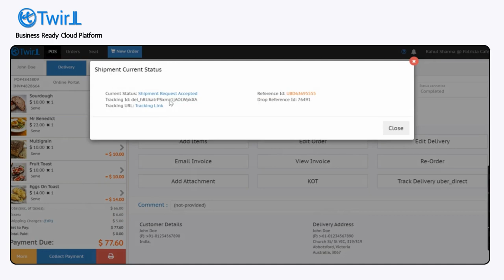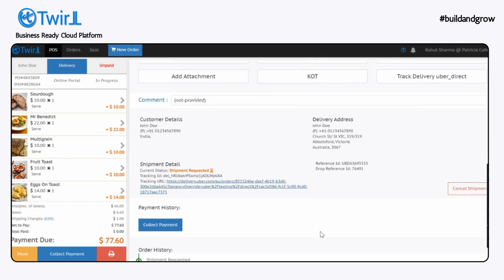Seamlessly Integrate On-demand Delivery with Twirll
On-demand delivery provides your business with a secure and reliable delivery platform, eliminating unwanted commissions.

Twirll is a Business Ready Digital Cloud Platform that is helping business of all sizes chart their growth all around the globe.

Whether you are a Fine-dine restaurant or a Cloud Kitchen, switching to Twirll is easy. From ambitious entrepreneurs to experienced professionals, thousands have switched to Twirll and seen their business progress. So what are you waiting for?

Industries
 a. Retail (B2C)
 b. Wholesale (B2B)
 c. Hospitality
 d. Other Services

Cloud Technology & Operation Center
 1. Multi Channel Sales
  a. E-commerce websites
  b. Mobile Commerce App
  c. Point Of Sales(IOS,Android & Web)
  d. Self Service KIOSKS
  e. QR code commerce for print media
 2. Marketing
  a. Email Campaigner
  b. Short URL
  c. Social Share
  d. SMS Campaign
 3. CRM
 4. Invoicing
 5. Automated inventory and order management
 7. Forms for Custom Business Process
 8. IOT Connect